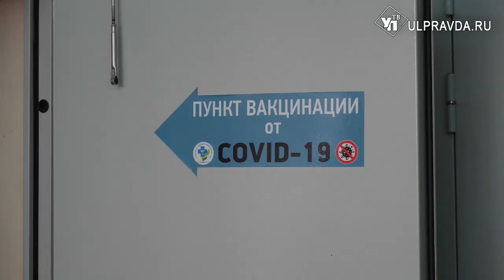Ульяновск накрывает новая волна COVID-19 из-за «омикрона»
«Омикрон» отличается высокой степенью заразности. Пока в Ульяновской области официально зафиксировали три случая заражения этим летучим штаммом вируса.